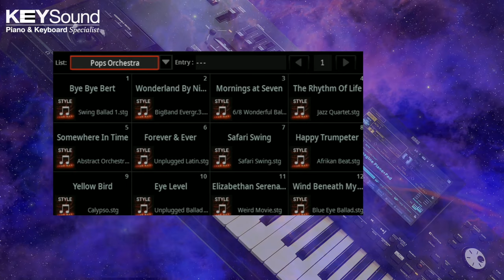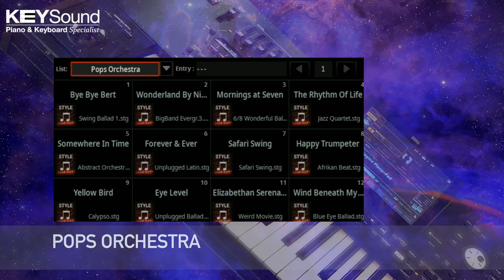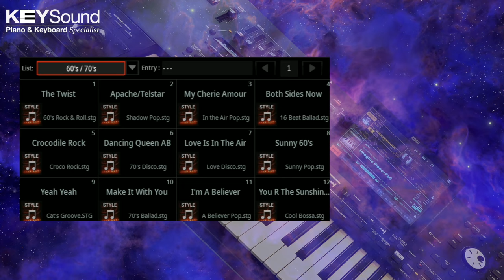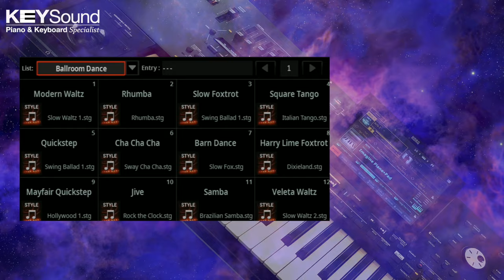Keysound/Korg Online Event 2023 - Pete Shaw Pa5x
We chat to Pete about his history with Korg and discuss his current stage set up.

We preview our brand new exclusive software pack compiled by Pete. This software has been 4 months in the making and Pete shows just a small selection of the 100's of registrations that it offers.